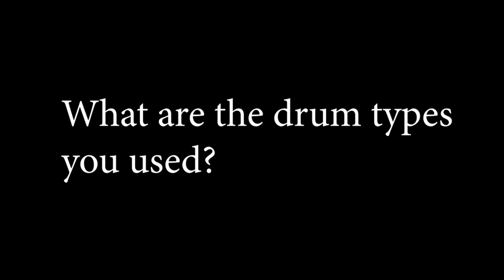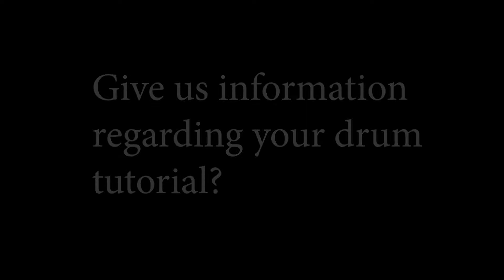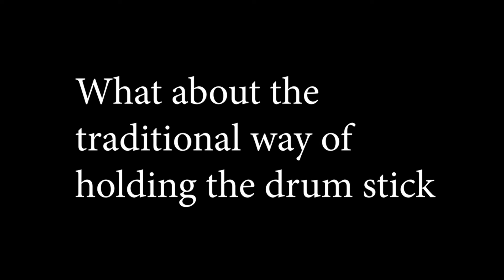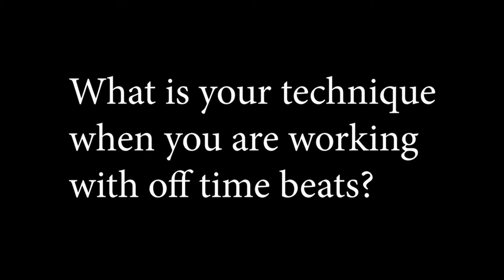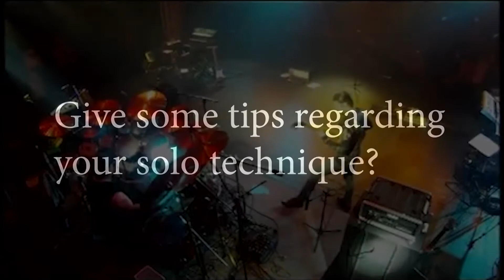Osiris - Interview with Nabeel Al Sadiqi part 2 about drums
Part two of the interview with Nabeel Al Sadiqi where we talk about his drum sets and his skills with them